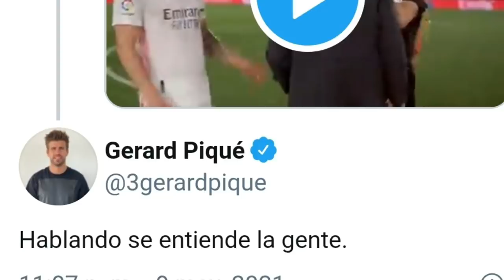ÚLTIMA HORA ¡LAPORTA SE VENGA DEL JEQUE CERRANDO EL FICHAJE DE ESTE CRACK DEL PSG POR EL BARCELONA!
Laporta acaba de cerrar el fichaje de uno de los cracks del Psg vengándose del Jeque